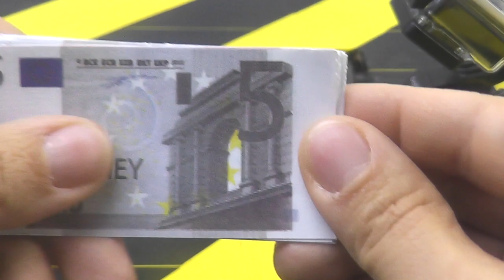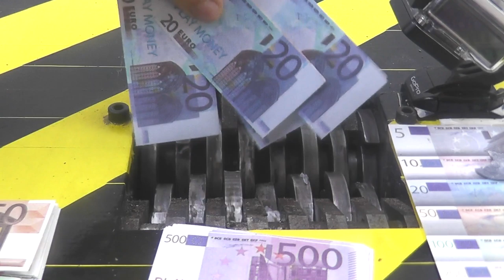EXPERIMENT: MONEY vs SHREDDER!